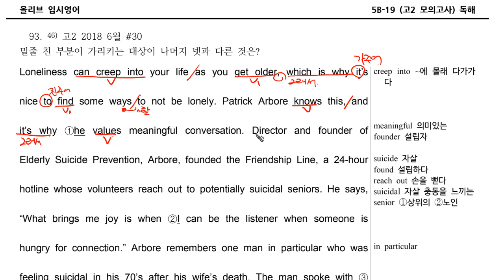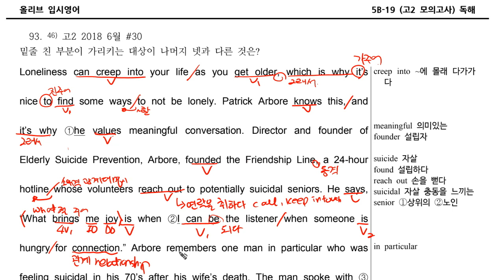고2 2018 6월 #30